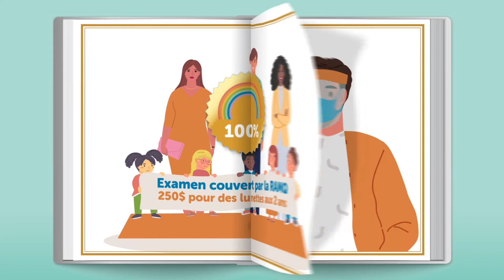Capsule 100 � école de la vue